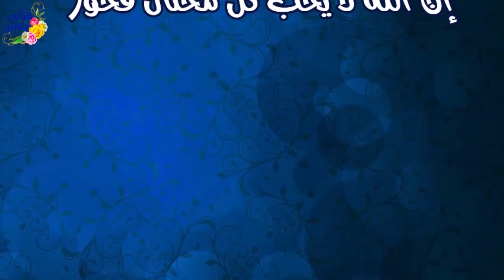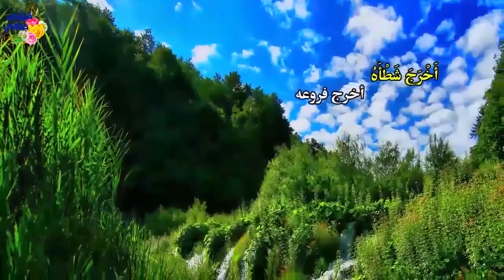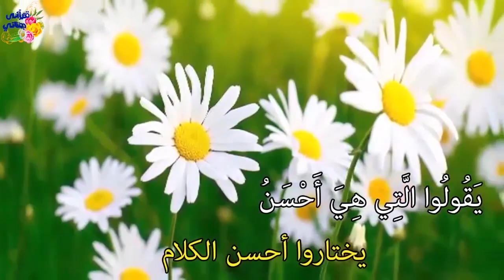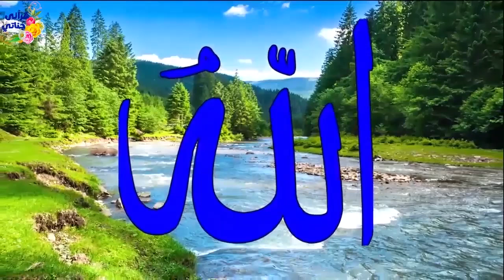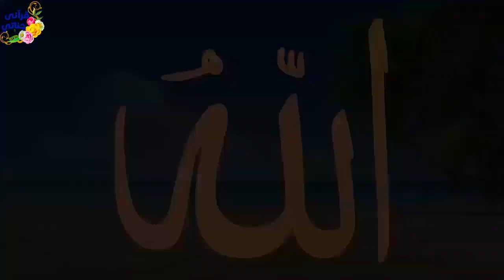قصص واقعيه جميله عن السعادة و الامنية و المبشر بالجنه و الوظيفه